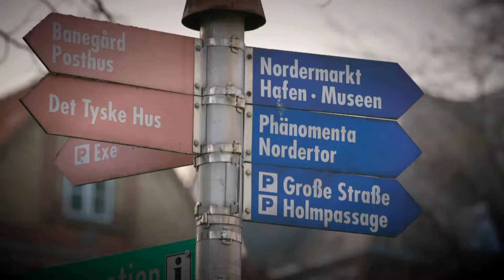Mit liv med Danmark: Bent Angelo Jensen